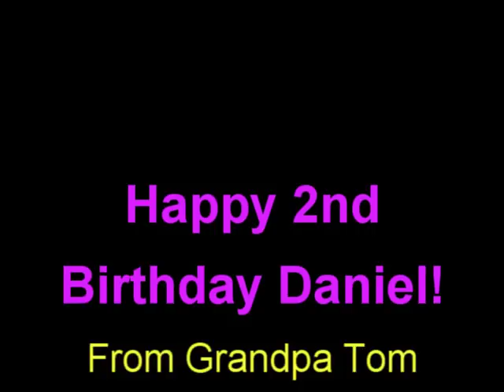Danny the Dinosaur